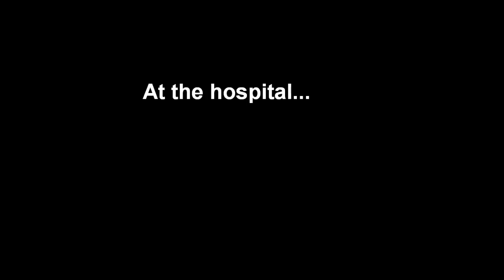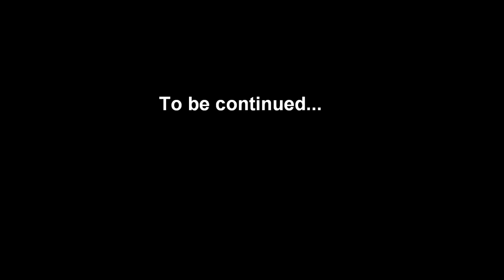Pony Tales | The nightmare... | S5 Ep4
Christmas is coming! Try to be nice!! | Episode 5 coming soon! | Pony got crashed by a car...but lived! 2:52 | Poor Chesterness... (Chester) 5:48 | Pony out! |